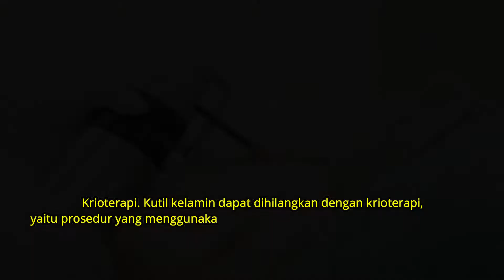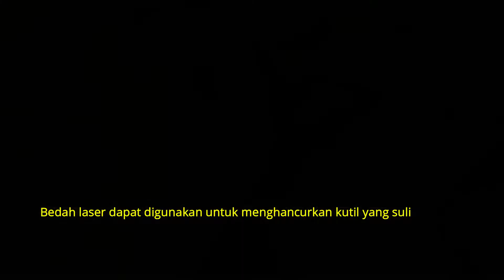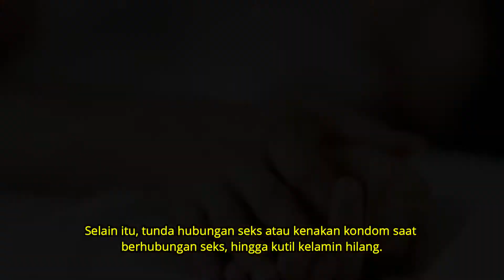OBAT KUTIL KELAMIN | Macam Macam Pengobatan Penyakit Kutil Kelamin Kedokteran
Pada video kali ini disini saya menjelaskan mengenai macam macam pengobatan kutil kelamin kedokrteran. Pengobatan ini merupakan pengobatan medis yang dilakukan oleh ahli medis. Berikut ini macam macam pengobatan kutil kelamin medis.

Pengobatan kutil kelamin Eksisi. Dalam metode eksisi, kutil akan dipotong dan dibuang menggunakan pisau bedah. Prosedur ini umumnya menimbulkan efek samping berupa nyeri yang timbul setelah bedah.

Pengobatan kutil kelamin Electrocautery. Electrocautery atau bedah listrik adalah metode bedah yang menggunakan listrik untuk membuang jaringan abnormal, termasuk kutil kelamin. Metode ini juga dapat digunakan untuk menghentikan perdarahan setelah operasi, dan mencegah infeksi.

Pengobatan kutil kelamin Krioterapi. Kutil kelamin dapat dihilangkan dengan krioterapi, yaitu prosedur yang menggunakan nitrogen cair dengan suhu minus 195 derajat Celsius. Krioterapi cukup efektif untuk menghilangkan kutil berukuran kecil. Namun bila ukuran kutil kelamin cukup besar, dokter akan menjalankan krioterapi hingga beberapa kali. Pada umumnya, 50-60 persen kutil hilang setelah 3-4 kali krioterapi.

Meskipun dapat menghilangkan kutil, krioterapi tidak menjamin kutil hilang sepenuhnya. Pada beberapa kasus, kutil kelamin dapat tumbuh kembali.

Pengobatan kutil kelamin Bedah laser. Bedah laser umumnya digunakan untuk mengangkat kutil yang sulit dihilangkan dengan prosedur lain. Dalam prosedur ini, laser digunakan untuk menghancurkan pembuluh darah di dalam kutil, sehingga kutil mati dan dapat diangkat. Laser juga digunakan untuk membunuh virus penyebab kutil.

Bedah laser dapat digunakan untuk menghancurkan kutil yang sulit dicapai, misalnya di uretra (saluran yang membawa urine dari kandung kemih ke luar tubuh). Efek samping yang timbul akibat bedah laser bisa berupa terbentuknya jaringan parut di area yang dibedah.

Alamat PT. DENATURE INDONESIA GROUP

INFO KONTAK PT. DENATURE INDONESIA

INFO SOSMED PT. DENATURE INDONESIA

INFO TOKO ONLINE PT. DENATURE INDONESIA

DALAM MENGATASI PENYAKIT KUTIL KELAMIN. KAMI MENYEDIAKAN PENGOBATAN HERBAL YANG KHASIATNYA UNTUK MERONTOKAN KUTIL SAMPAI TUNTAS. DISINI TERDAPAT DUA SISI PENGOBATAN. TUJUANYA UNTUK MERONTOKAN KUTIL KELAMIN DAN MENETRALISIR VIRUS PENYEBAB KUTIL. OTOMATIS KUTIL TIDAK TUMBUH LAGI.

OBAT DALAM YANG KAMI GUNAKAN ADALAH KAPSUL GANG JIE DAN GHOSIAH, YANG KHASIATNYA UNTUK MENETRALISIR VIRUS HPV (VIRUS PENYEBAB KUTIL KELAMIN )

KEMUDIAN PENGOBATAN LUAR. KAMI MENGGUNAKAN CREAM SALEP ANPILOMA DAN SALEP DJIE DE NATURE, YANG KHASIATNYA UNTUK MERONTOKAN KUTIL KELAMIN.

Izin BPOM :

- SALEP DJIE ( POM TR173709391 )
- CREAM SALEP ANPILOMA DENATURE

KHASIAT :

- Obat dalam bertujuan untuk menghilangkan virus hpv
- Obat luar untuk merontokan kutil kelamin
- Membersihkan dan meregenerasi sel darah merah
- Memperbaiki jaringan sel pada bagian uretric
- Sebagai antivirus
- Mengobati saluran kencing
- Memulihkan stamina tubuh

UNTUK Aturan PAKAI OBAT KUTIL KELAMIN DE NATURE:

KAPSUL GANG JIE DAN GHOSIAH DIMINUM BERSAMAAN 3X SEHARI, PAGI, SORE, DAN MALAM HARI, BOLEH SESUDAH MAUPUN SEBELUM MAKAN.

KEMUDIAN UNTUK PENGOBATAN LUARNYA:

SEBELUM ANDA MENGGUNAKAN CREAM SALEP ANPILOMA

1. KocokLAH terlebih dahulu
2. KEMUDIAN Bersihkan kutil menggunakan air hingga kering
3. Baru ANDA oleskan secara tipis DAN merata PADA BAGIAN KUTILNYA SAJA.
4. Biarkan hingga 5-10 menit
5. SETELAH ITU Baru anda bilas dengan air SAMPAI KERING
KEMUDIAN ANDA OLESKAN SALEP DJIE DE NATURE PADA BAGIAN KUTIL.

PENGGUNAAN SALEP DILAKUKAN 3X SEHARI, SECARA INTENSIF SUPAYA LEBIH SPESIFIK PROSES PERONTOKANYA.